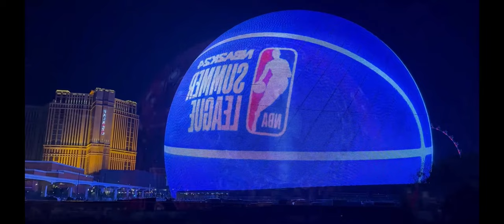NEW! STUNNING $2.3 Billion Sphere in Vegas | World's Largest LED Sphere with Facts!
NEW! The MSG Sphere the World's Largest LED screen lit up for the 1st time in Las Vegas on 4th of July 2023 | $2.3 Billion Entertainment  Venue at the Venetian Resort. U2 will officially open the MSG Sphere on September 29, 2023.

Here are some interesting facts about the new Las Vegas Sphere:

* It is the world's largest spherical structure.
*  It has a diameter of 366 meters (1,201 feet) and a height of 366 meters (1,190 feet).
* It has a seating capacity of 17,500 people.
* It has the world's highest-resolution LED screen, with a resolution of 19,000 x 13,500 pixels.
* The screen is 100 times clearer than today's best HD TVs.
* The sound system uses "beamforming" technology, which allows the sound to be directed to specific areas of the venue.
* The venue also features an infrasound haptic system, which allows the audience to feel the sound.
* The outside of the sphere is covered in programmable lighting, which can be used to create a variety of effects.
* The Sphere is located near the Las Vegas Strip and is connected to the Venetian resort complex.
* The Sphere is scheduled to open in September 2023.
* The project was announced in 2018 and construction began in 2019.
* The Sphere was designed by Populous, the same firm that designed the Mercedes-Benz Stadium in Atlanta and the Allegiant Stadium in Las Vegas.
* The cost of the project is estimated to be $2.3 billion, making it the most expensive entertainment venue in Las Vegas history.
* The Sphere is expected to host a variety of events, including concerts, sporting events, and award shows.
* The Sphere is also expected to be a popular tourist destination, with visitors from all over the world coming to see the unique structure and experience the immersive entertainment.

Video filmed July 4, 2023 at multiple locations near the Sphere.

I do all my recording with DJI mini 2 here is a link to buy it